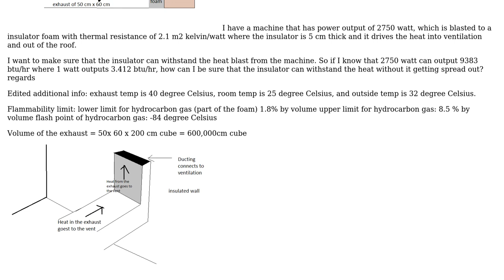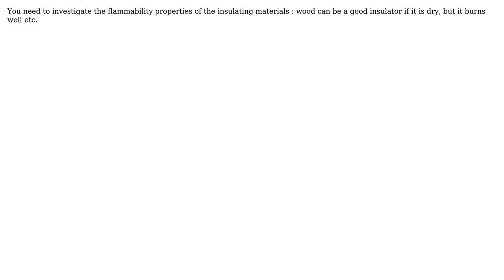Engineering: Insulator thermal resistance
With thanks & praise to God, and with thanks to the many people who have made this project possible! | Content (except music & images) licensed under CC BY-SA | Music | Images & others | With thanks to user Solar Mike user ethereal1m and the Stack Exchange Network Trademarks are property of their respective owners. You are responsible for your own actions.